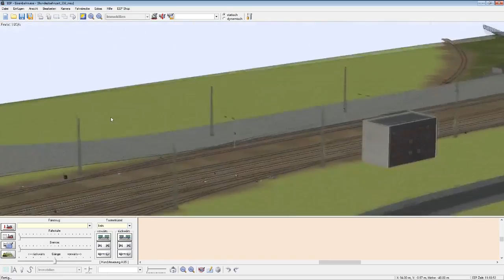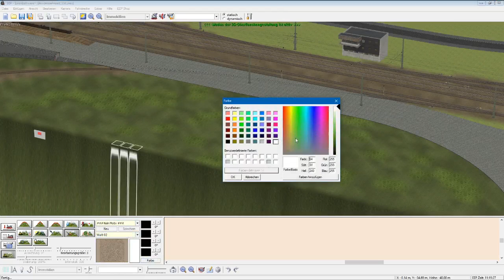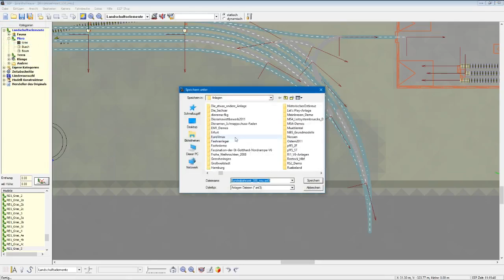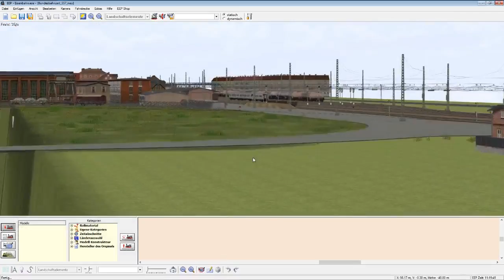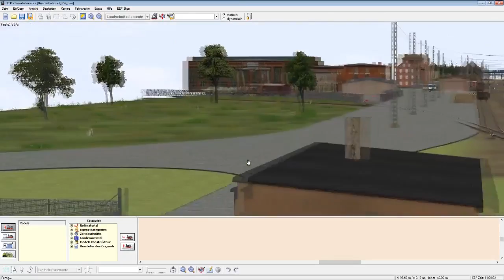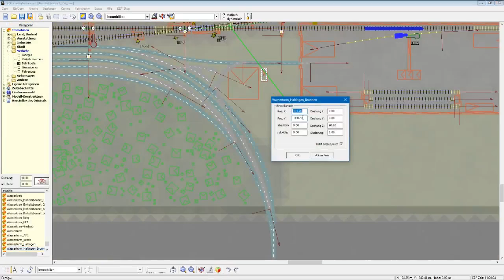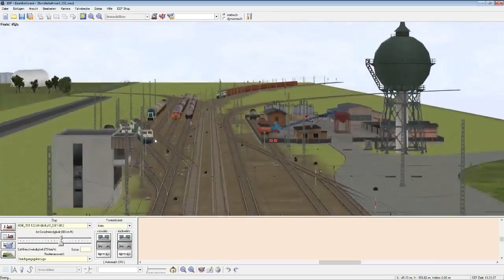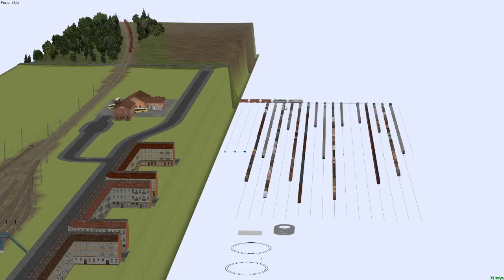EEP 6.1 Classic #336 - Ein Wasserturm entsteht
Ein Relikt eines alten Betriebswerkes wird der große Wasserturm sein.